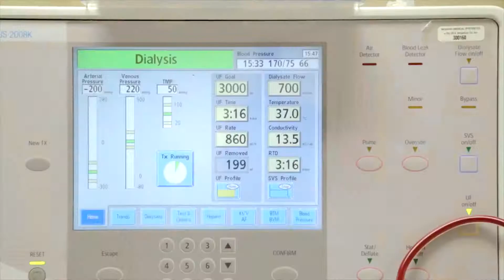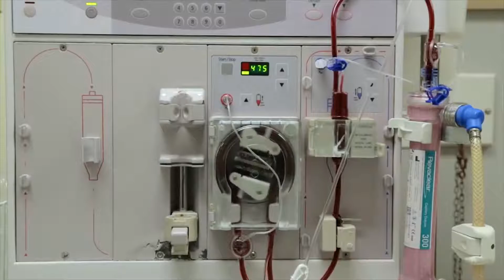The Interview - Kidney Disease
World Kidney Day is a global awareness campaign aimed at raising awareness of the importance of our kidneys. According to the International Federation of Kidney Foundations (IFKF), Chronic kidney disease (CKD) is a worldwide public health problem with adverse outcomes of kidney failure and premature death. CKD affects approximately 195 million women worldwide and it is currently the 8th leading cause of death in women, with close to 600,000 deaths each year. In this interview, Nephrologist at TCI Hospital - Doctor Vancelee Forbes, shares more about Kidney Disease.